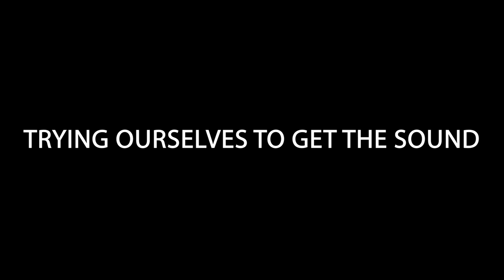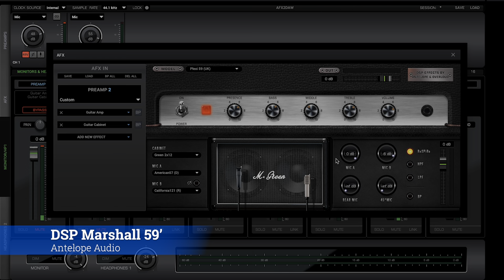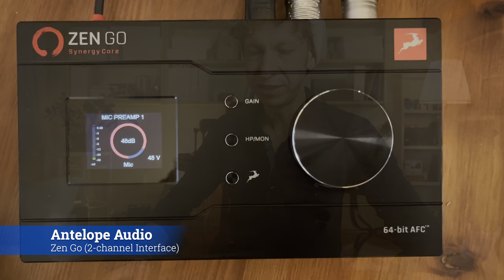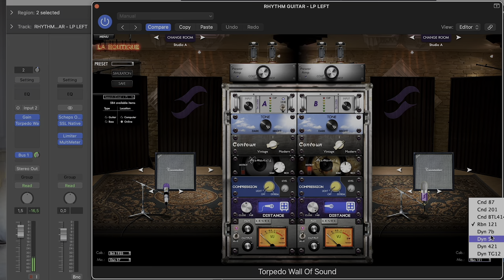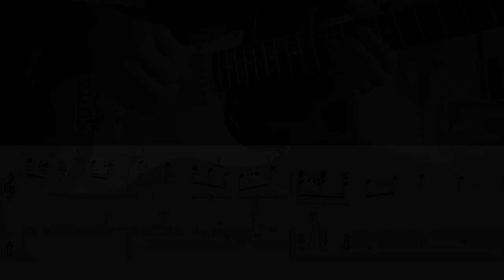Greenlight Girl by Doyle Bramhall II - How To Play The Guitar Solo [GUITAR LESSON+PDF]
In this video we learn how to play the guitar solo in Greenlight Girl by Doyle Bramhall II.
Guitar lesson starts at 11:30. We'll also take a look at the sound I used for the track in the intro with a pretty surprising and crazy recording rig!
Pay what you want to support making this kind of content!

Doyle Bramhall II plays his Stratocaster upside down, which adds to the original sound and style. It's bending and vibrato sounds reminds us of Albert King. Bending the notes away from the neck but up in pitch. I think it's creates a different emotion to the listening ear, and it sounds fantastic!

CONTENTS:

0:00 PLAYTROUGH
0:52 INTRO
2:28 ROYALISM
3:29 GEARSLUTTING
4:31 RECORDING RIG
7:25 SOUND DEMO
11:30 SOLO TUTORIAL
22:10 OUTRO
22:24 ROCKING OUT

I also teach guitar online from my studio.

Always remember something...